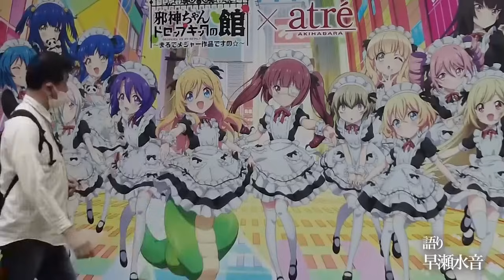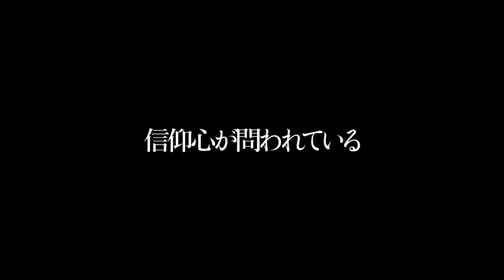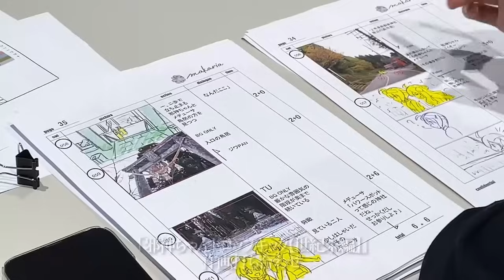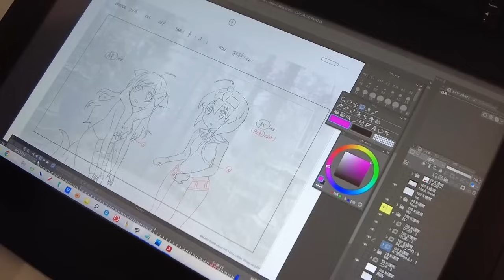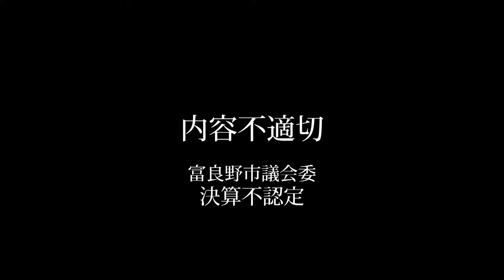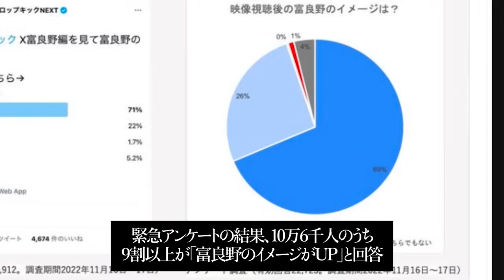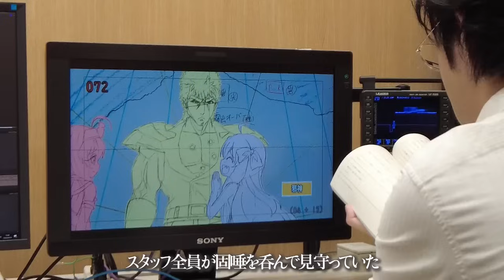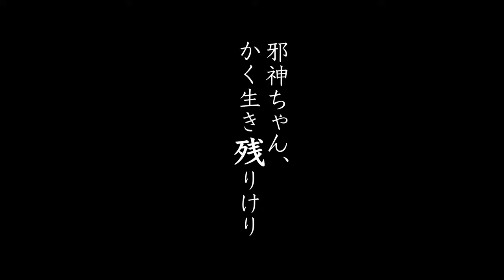【期間限定無料】邪神ちゃんフェス2開催記念「邪神ちゃん、かく生き残りけり」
6月1・2日 邪神ちゃんフェス2 開催を記念して、BS日テレさんがドキュメンタリー番組「邪神ちゃん、かく生き残りけり　メイキングオブ邪神ちゃんドロップキック【世紀末編】」を無料で公開して良いと言ってくれました！すてきなご祝儀をありがとうございます！数日で消してしまいますので、未視聴の方はぜひ早めにご覧ください。